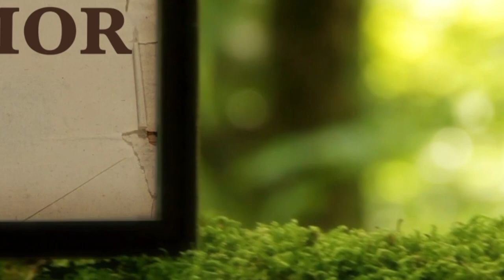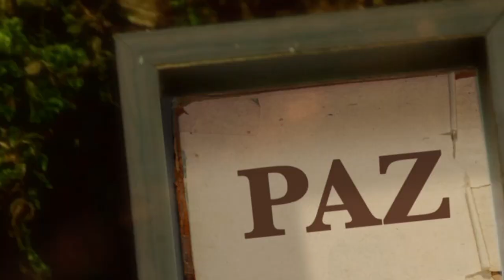La Biblia Ilumina Tu Vida - Martes 23 de Mayo del 2023